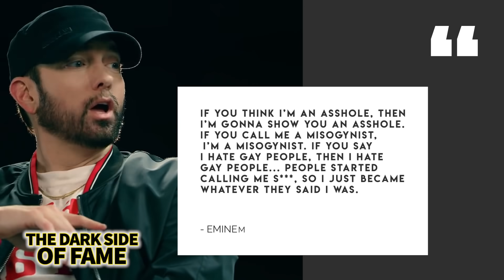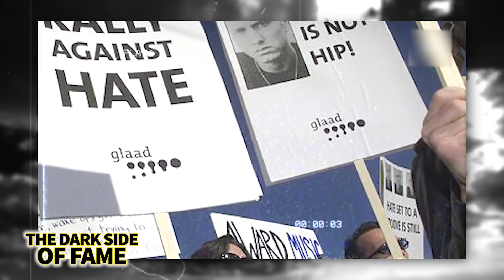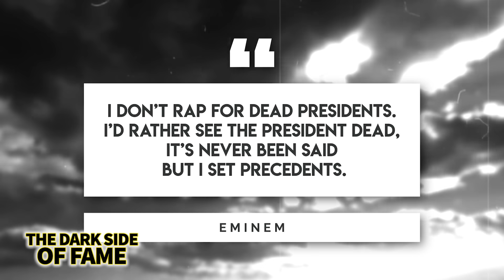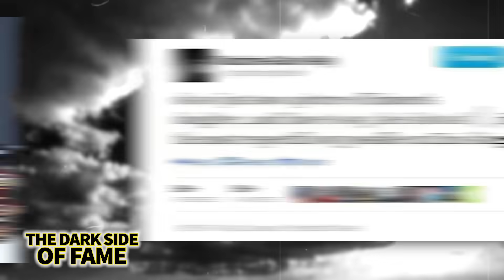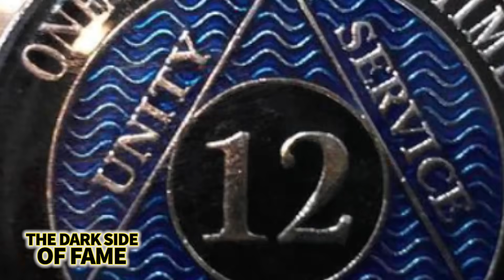Eminem | The Dark Side of Fame | Beefing with Mom, Tyler The Creator, MGK Feud & More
His lyrics have been combed over, his personal life and public appearance documented, analyzed, and picked apart. While dealing with drug addiction, lawsuits, and divorce Eminem has managed to stay on the tip of everyone's lips for the past twenty years. The Dark Side Of Fame is a different story altogether – Marshall was a child of a broken home with an absent father and had a troubled relationship with his mother. As he grew older and eventually found success, he rallied against drug and alcohol abuse, dealt with a failed marriage, and had to defend himself from lawsuits filed against him by his own family members. And that’s far from all of it. Outcries of homophobia, misogyny, anger issues, public revenge fantasies, and more beef with other musicians than you can possibly imagine were to follow & we ain't even talking about his alias Slim Shady who has rapped about confessions of stuff we can't even mention here so you will have to watch the video.